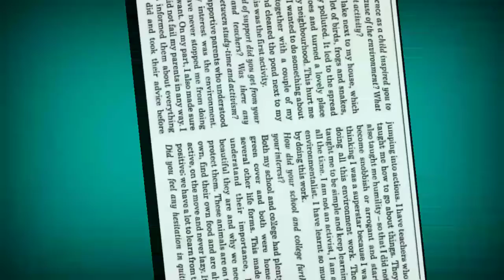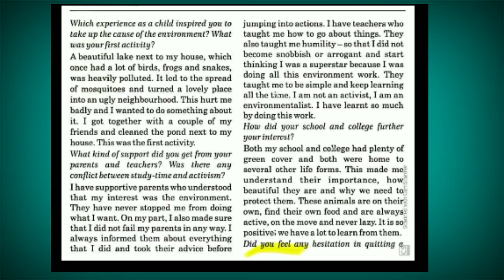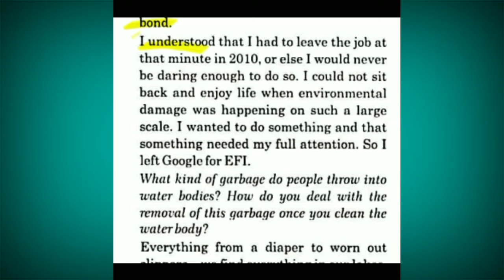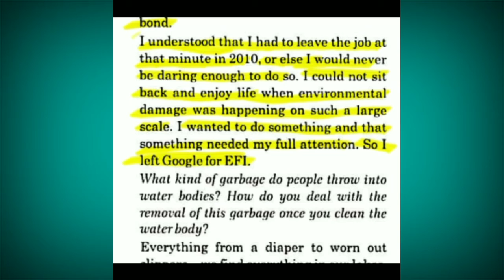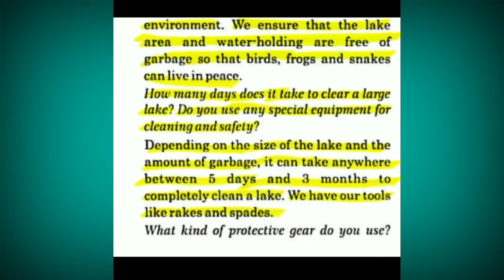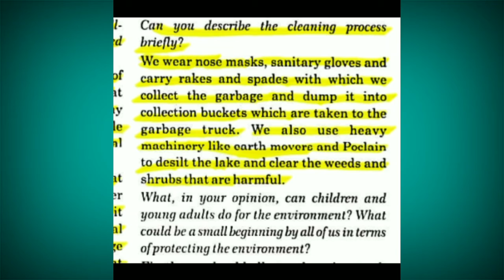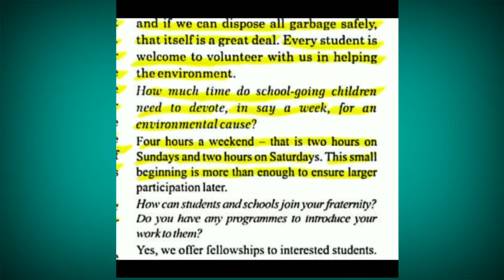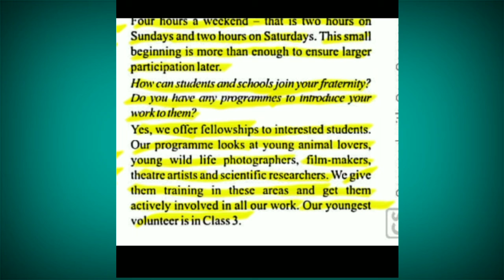std.10 english unit - 3 an interview with arun krishnamurthy part - 2